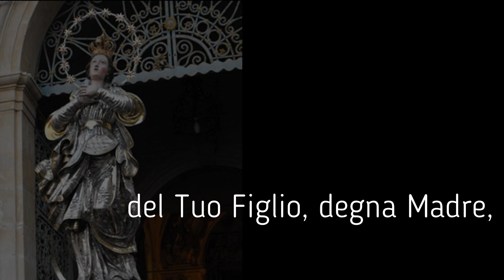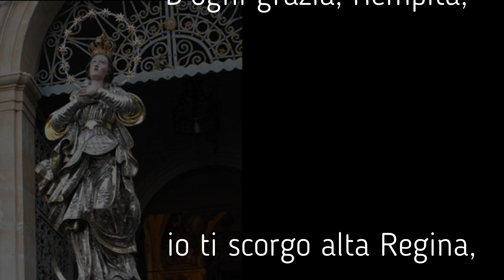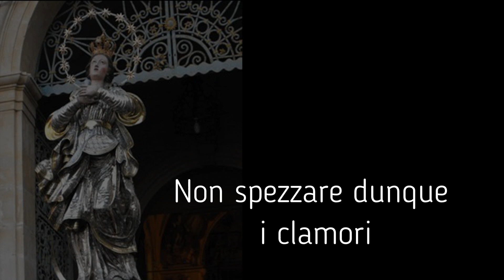Canzoncina all'Immacolata di San Bartolomeo Apostolo - Karaoke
Canzoncina dedicata all'Immacolata Concezione di San Bartolomeo apostolo - Scicli (RG)